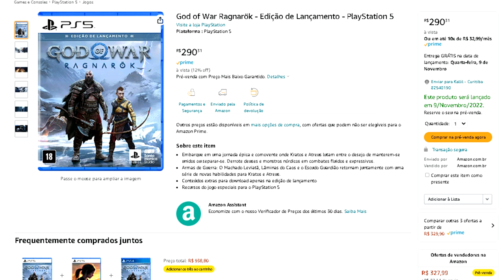AINDA É POSSÍVEL SALVAR ASSASSIN'S CREED VALHALLA?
Fiotes, sabemos que Assassin's Creed Valhalla é um puta jogo, cheio de Lore e os Barai a 4, mas infelizmente até agora desperdiça oportunidades e não entrega o que os jogadores realmente querem ver. Usam o tempo com eventos e coisas simplórias no jogo quando poderiam estar fazendo conteúdos que realmente explodissem a cabeça dos fãs. É sobre o jogo ser INXADO DEMAIS e sem relevância que fizemos o vídeo de hoje. Será que Valhalla ainda tem solução?
Mediante uma sugestão de um amigo inscrito no canal, resolvi dizer pra vocês o que me faria voltar pro jogo de forma muito ativa e adoraria saber a opinião/sugestões de vocês também nos comentários.

INTRO: 00:00:00
SUGESTÃO 1: 00:07:34
SUGESTÃO 2: 00:10:44
SUGESTÃO 3: 00:12:50
SUGESTÃO 4: 00:15:29

- Jogue comigo
- Emotes únicos
- Grupo exclusivo no WPP e muito mais!!!

Caixa Postal: 4455
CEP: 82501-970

Temos um Grupo de Ofertas no Telegram!

AGRADECIMENTOS
Kallil Augusto